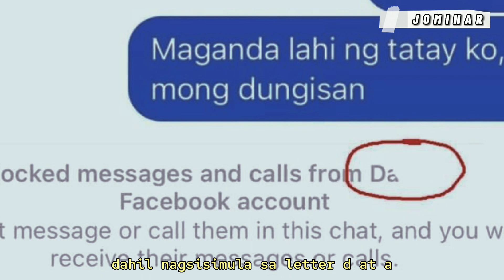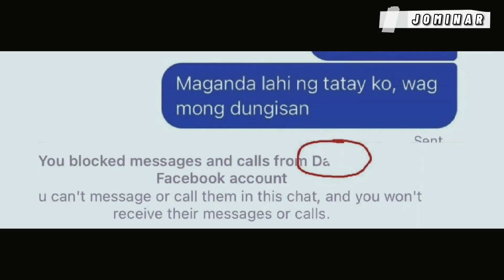Vanessa Raval nagisa sa sariling mantika?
Credits to VANESSA RAVAL, SKUSTA CLEE, FLIPTOP, HARING MANGGI MIGUELITO MALAKAS, ABANTE and respectful owners of the images and videos that has been used in this video.

I'm always give the corresponding credits in the video description.  If you are the owner of video clip and you would like your credit to be added or you would like to remove your material, Please don't Issue a copyright strike on my channel feel free to contact me or comment below and I will remove it as soon as possible.